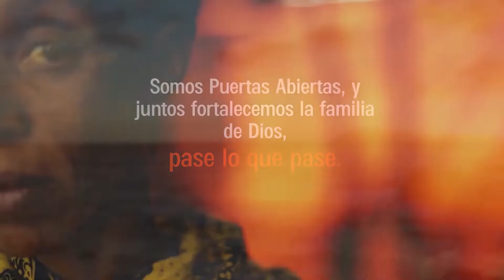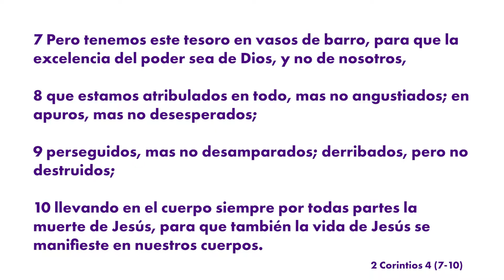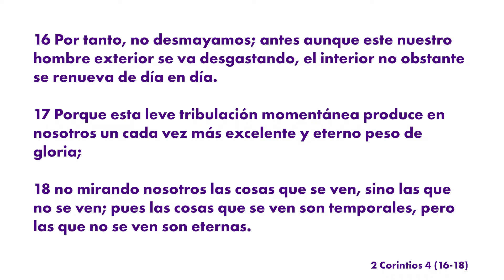Iglesia en casa | Aislamiento | Reflexión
Visualiza el video de Ted Blake reflexionando sobre el aislamiento.

¿Qué significa el aislamiento para nosotros?¿Cómo debemos responder a ello? Sigue las preguntas y reflexiona sobre el video y considerando las aplicaciones prácticas que pudiera tener el tema sobre tu vida.

Alternativamente, puedes desarrollar tus propias preguntas y dejar tiempo libre para hacer una reflexión abierta.